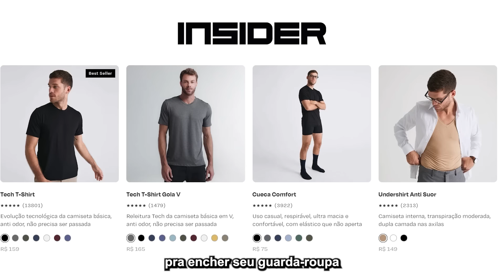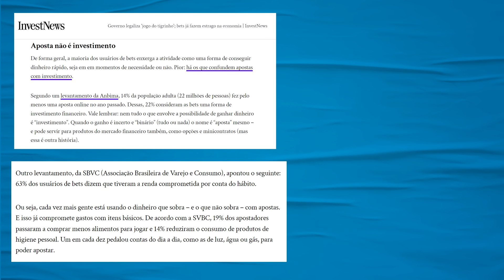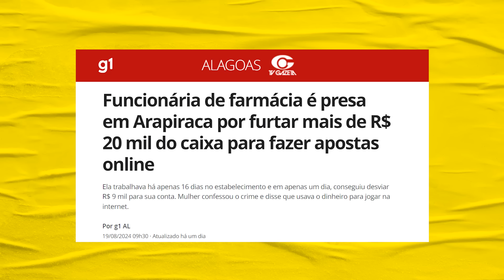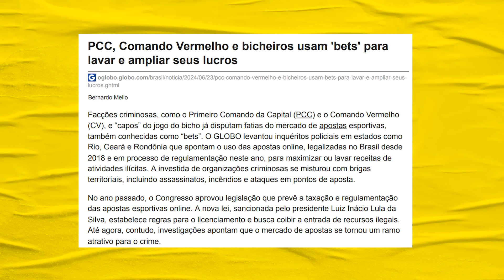BETS E TIGRINHO JÁ FAZEM MAIS ESTRAGO QUE O MITO NA SOCIEDADE BRASILEIRA | Galãs Feios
🔴 Entre para o time das melhores peças de roupas com a INSIDER!

Atualmente foi descoberta mais uma crise no brasil. Crise que era mais previsível que uma ajudinha da arbitragem ao varmengo no próximo jogo do brasileirão. Me refiro às apostas online em bets, jogo do tigrinho e similares e como isso tem afetado tanto o orçamento familiar que até mesmo o padrão de consumo do cidadão brasileiro já mudou, impactando negativamente o setor do varejo.

Banco Itaú
Ag: 0188
CC: 17965-9
CNPJ: 15277493/0001-89